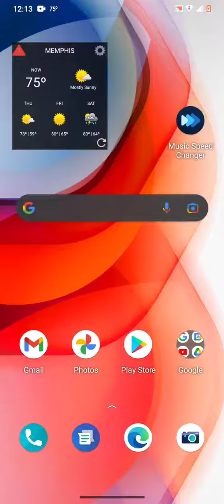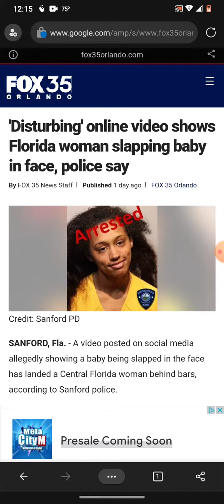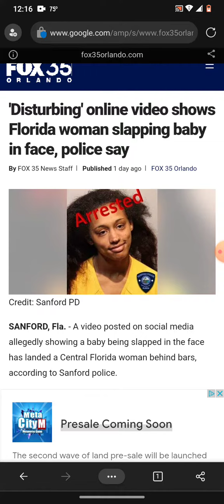Disturbing' online video shows Florida woman slapping baby in face, police say